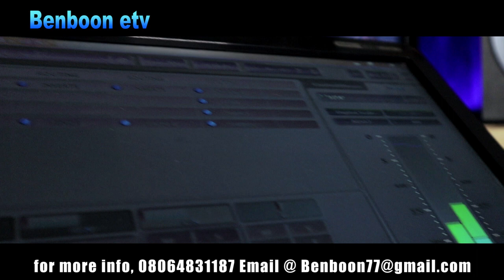Melian Badman- coming soon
melian Badman is a talented artist he was discovered by Benboon the CEO Benboon entertainment and his video is coming soon , subscribe to be notified when the video is out.music africa nigeria latest